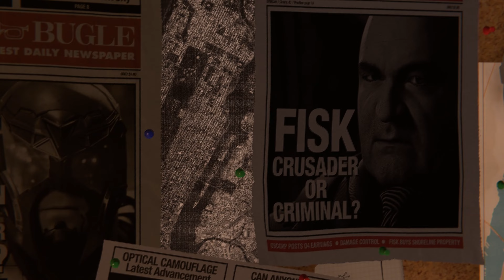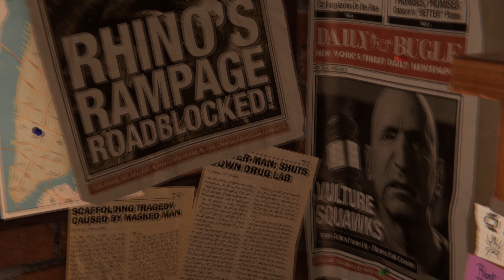This game is incredible! - Couple's Play Spider-Man ep 1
The start of something great, here is the first episode of Spider-Man!